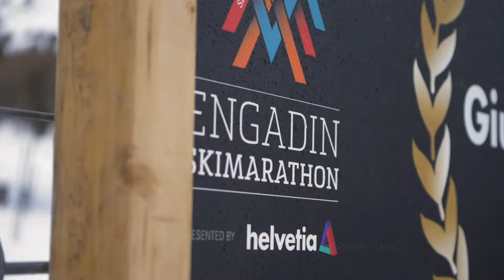52. Engadin Skimarathon 08.03.2020 - Trailer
Das absolute Highlight - der 52. Engadin Skimarathon - findet am 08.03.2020 statt. Sei dabei und geniesse das einmalige Langlaufspektakel in der einmaligen Engadiner Kulisse.